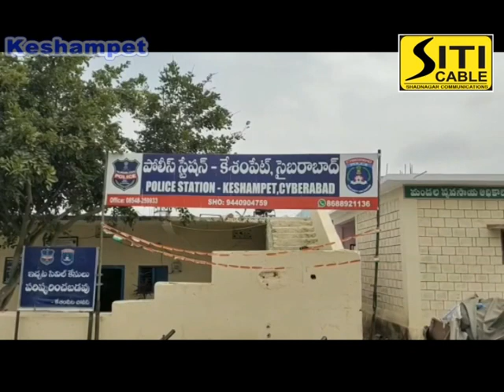Siti cable news 30.04.2020